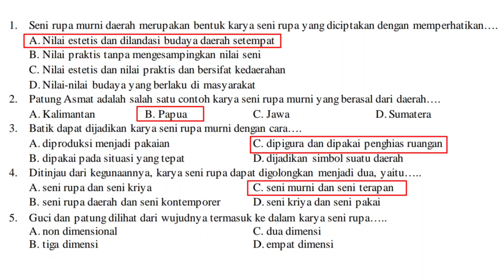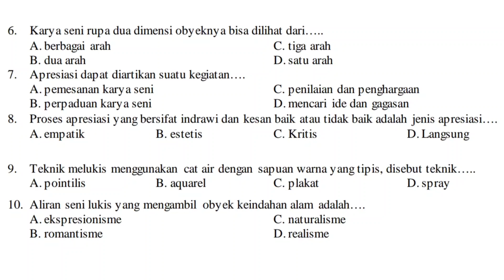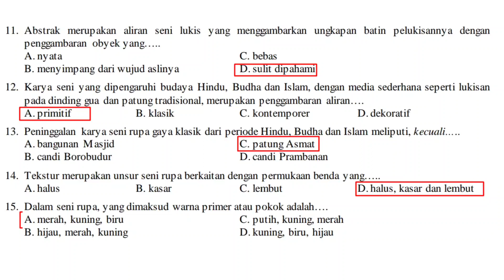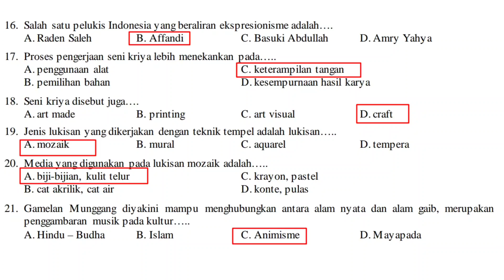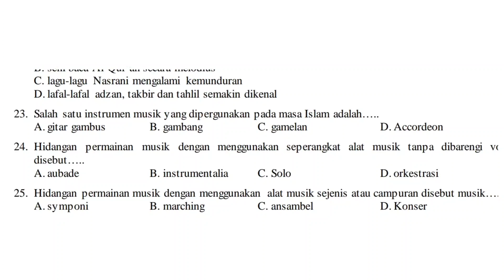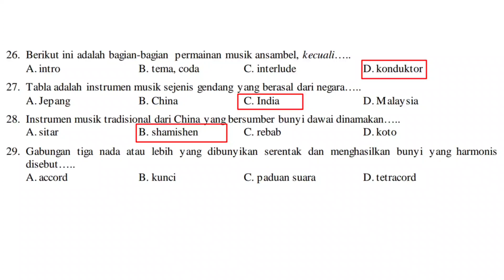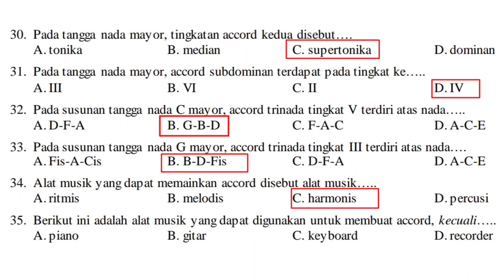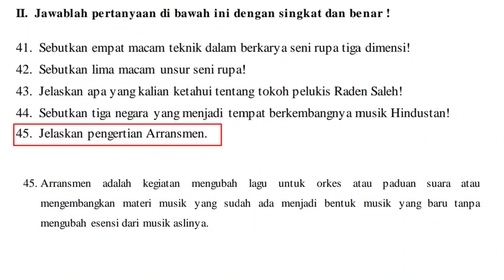Latihan Soal PAS UAS Seni Budaya & Kesenian Kelas 9 SMP/MTs